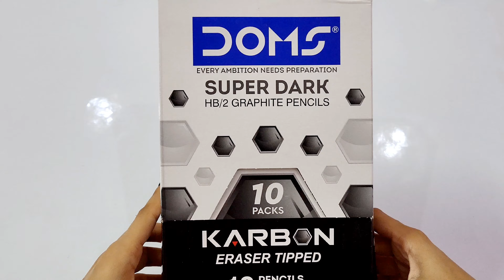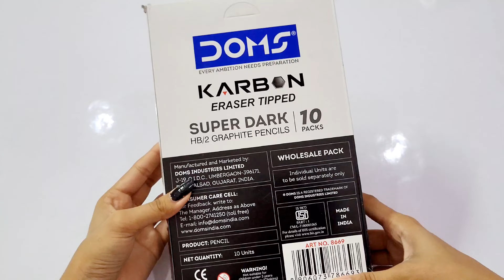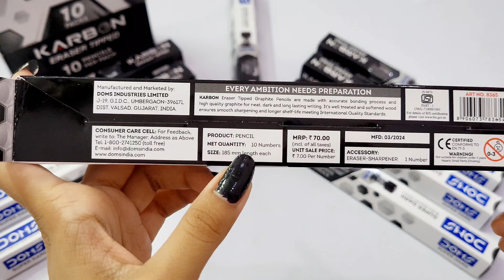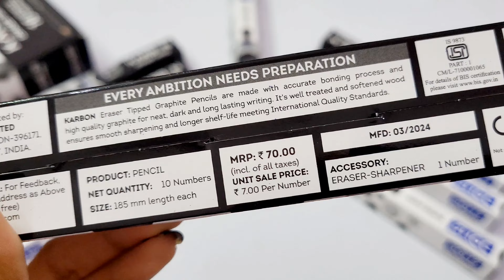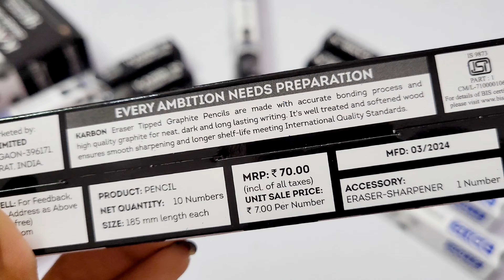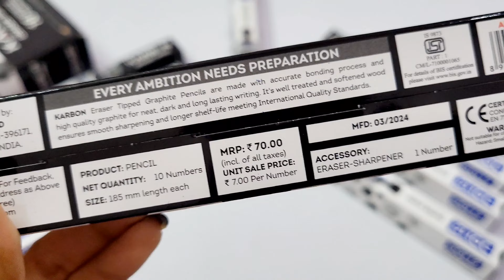stationary haul ✨️ pencils, erasers, erasers and more # craft haul